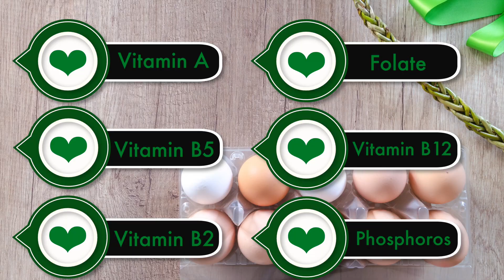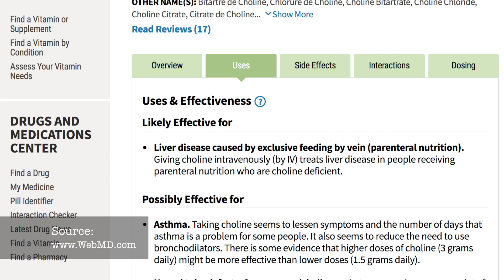Effects of Eating 10 Eggs a Day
For decades, a lot of people have been advised to limit their consumption of eggs, specifically the egg yolk because it was believed to be very high in cholesterol.

The liver actually produces large amounts of cholesterol on a daily basis. The more eggs we eat, the liver simply produces less cholesterol which evens out cholesterol in your blood stream.

In the vast majority of people which equates to roughly 70%, it has no effect on Total or LDL cholesterol. The exception is around 30% some who are genetically susceptible to get slight increase in LDL and Total Cholesterol when eating more than 2 eggs a day.